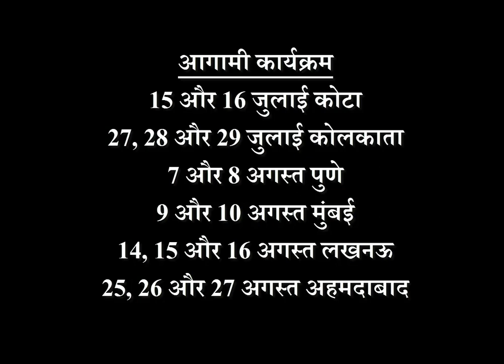Happy Birthday 🎂 | 11 July 2019 | the Complete year | education | Love Life | Job | Business